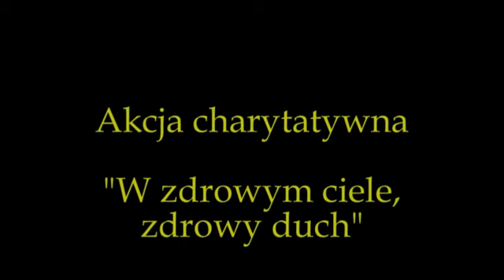W zdrowym ciele, zdrowy duch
Film z gali, jaka odbyła się 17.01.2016 w Grodkowie.
Wraz ze stowarzyszeniem Gramy o Życie zbieraliśmy pieniądze na leczenie i rehabilitację Gosi.